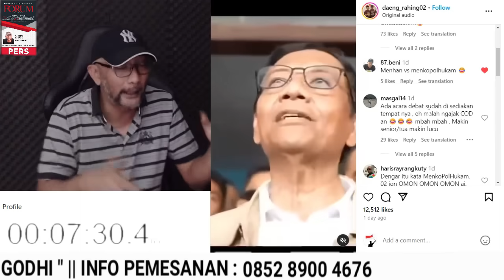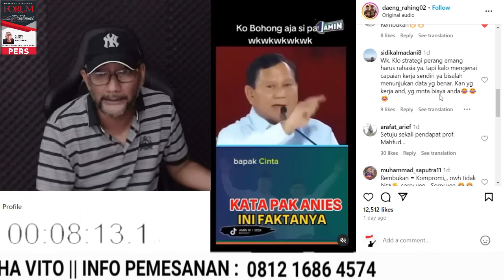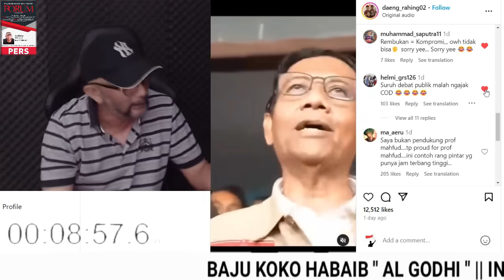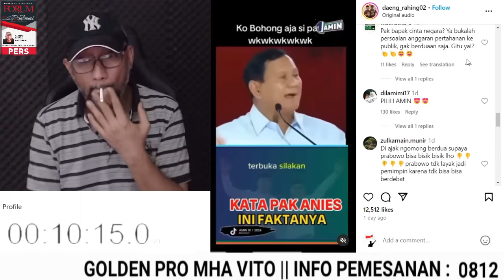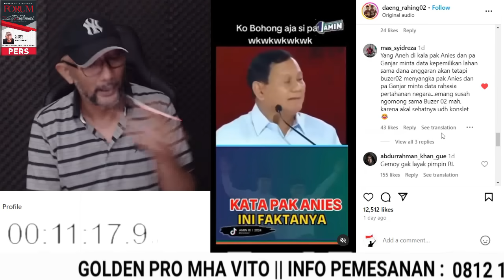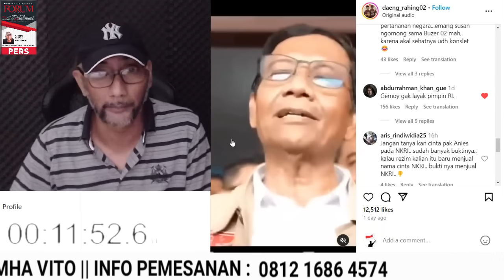KOCAK !! PRABOWO DIAJARIN MAHFUD ?? MUNGKIN PRABOWO MENGIRA ANIES & GANJAR ITU SEPERTI GIBRAN ??